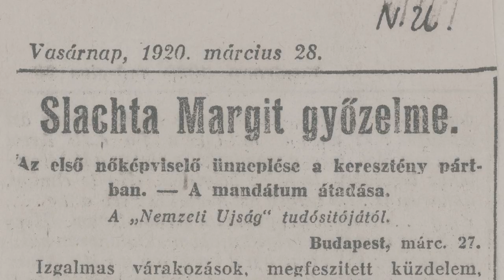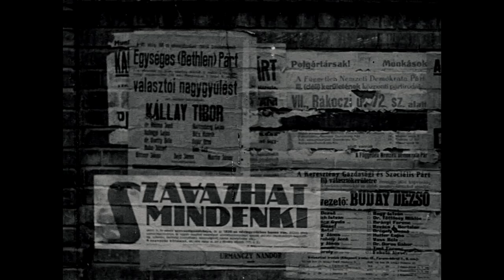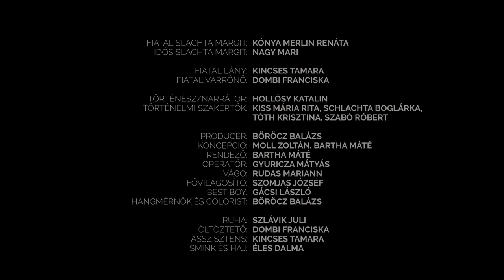Slachta Margit 1. rész: Az első női képviselő